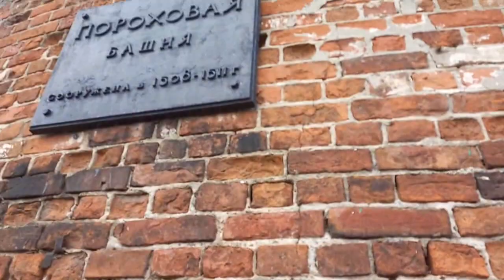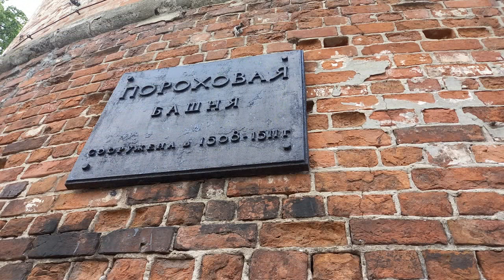Нижний Новгород - Кремль, Чкаловская лестница, Набережная